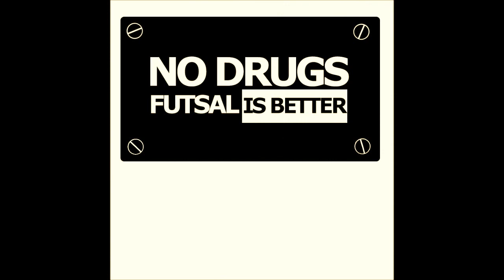No Drugs. Futsal is Better vol.2